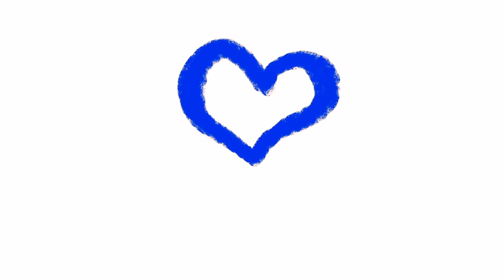Just some morning urban skating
Skates: Powerslide Arise SL